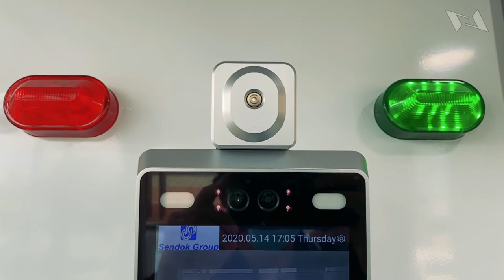Smart Sanitising Workstation in Malaysia (Covid-19) - Teaser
Video teaser for our new product in M'sia from Sendok Group (CAM)